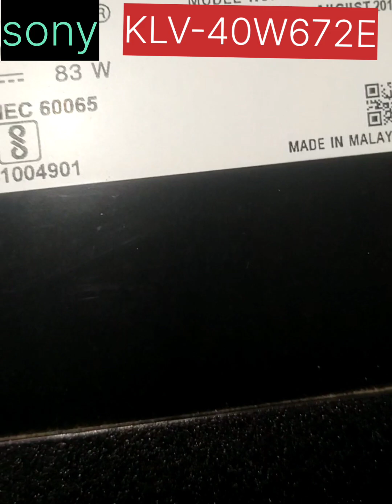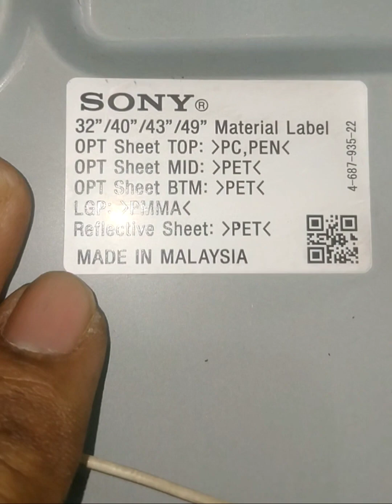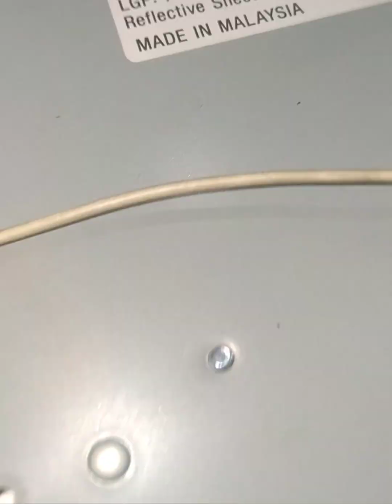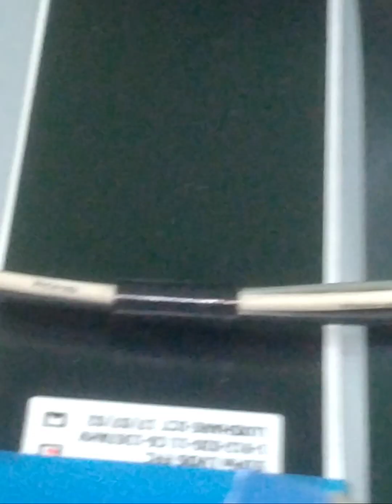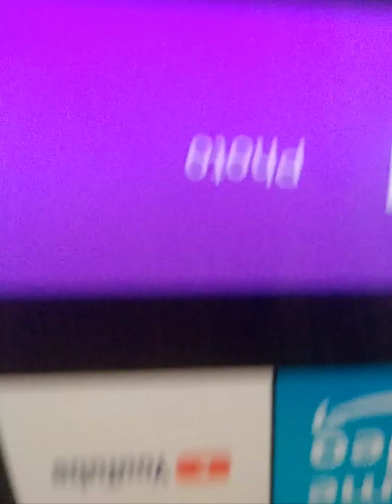SONY 40W672E PANEL REPAIR | CKV LINE SHORT REMOVING | एलईडी टीवी की स्क्रीन ब्लैक आउट क्या करें?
panel repair
samsung led tv
sony tv black screen
sony tv black screen fix
sony bravia tv
Sony led tv black screen problem
Technical jp babu
sony tv black screen problem
sony tv black screen but sound works
led tv repairing course near me
sony led tv
lcd tv repair training institute